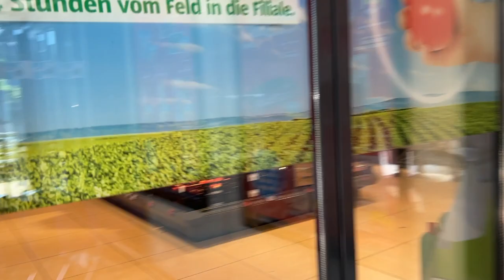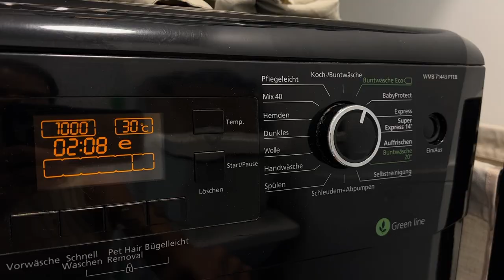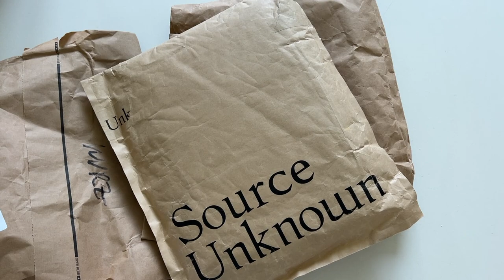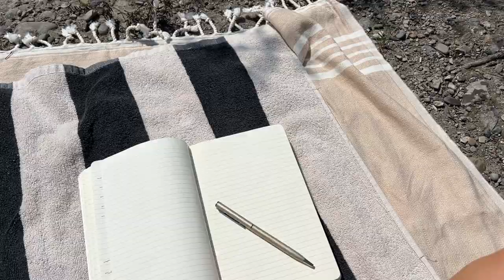Home Diaries | new painting, try on haul, daily life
hi angels, are you ready for a new weekly vlog ? :)
I am back from ibiza and back to daily routines. tried a new technique in painting. and a little try on haul.

source uknown top ( this was a gift)
satin skirt *
wide pants 1 *
wide pants 2*
white shirt *
sport top white & black *

xx,susanna